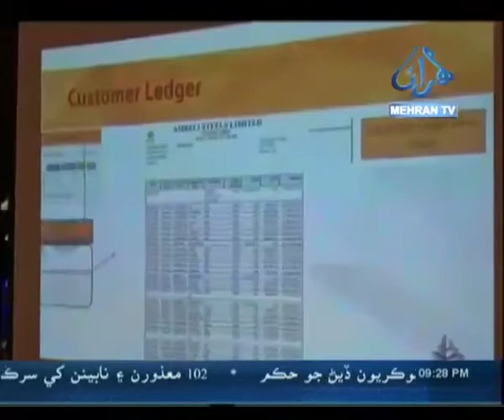Amreli Steels' Sukkur Office Inauguration | October 2020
Amreli Steels formally inaugurated its Sukkur Office with an event at Hotel One. This event was covered by the local media including @Mehran TV.

During the event, Amreli Steels also introduced its Business partner portal, which is a first of its kind application for retailers of Building Materials in Pakistan.